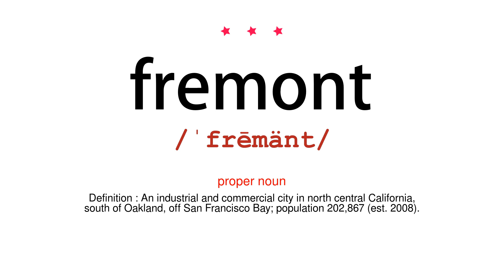How to pronounce fremont - Vocab Today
The pronunciation of the word fremont in Amercian accent is demonstrated in this video. If the word is from another language, such as brand name, it will be pronounced in its original language. Based on the word frequency, this is of 3 stars difficulty.

The word fremont has the following meanings:
1. (proper noun)
Definition : An industrial and commercial city in north central California, south of Oakland, off San Francisco Bay; population 202,867 (est. 2008).

2. (proper noun)
Definition : A city in eastern Nebraska, on the north shore of the Platte River, northwest of Omaha; population 25,224 (est. 2008).